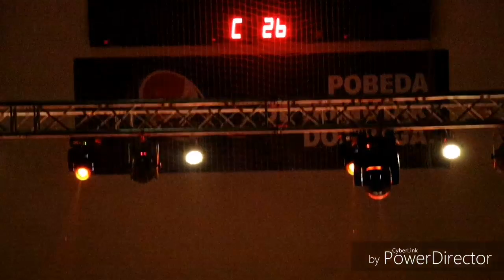COMBAT NIGHT - Obrenovac 2019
lokalnenovine.rs